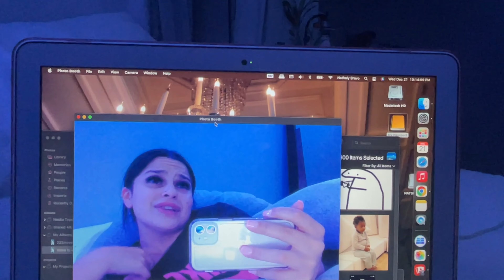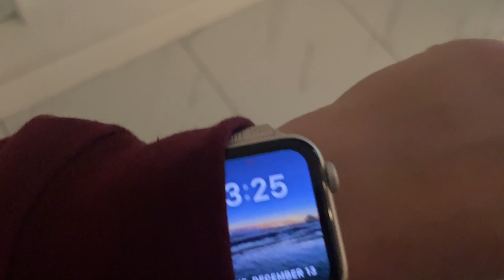vibra urbana miami 2022 vlog - NATTY